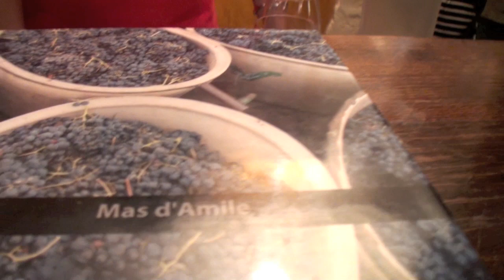Les Estival'Off #3: quand John Bojanowski chante...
Enregistré le 13 juillet 2012 chez Trinquefougasse O'Nord.

Les Estival'Off, c'est tous les vendredis de l'été, O'Nord ... ET O'SUD dès le 27 juillet!!